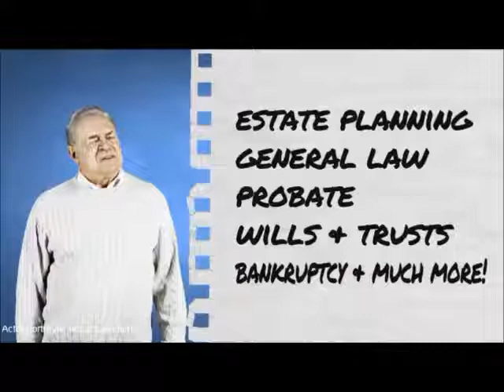Probate Attorney in Maricopa County Arizona 85373 Probate Attorney in Maricopa County Arizona 85373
Maricopa County, AZ Probate, Arizona, Maricopa County Lawyer, Estate Planning, probate

Wayne P. Marsh, PLC

Wayne P. Marsh has been practicing law since 1974. From offices in Sun City and Scottsdale, he serves clients through satellite offices throughout the Valley and throughout Arizona. Known for his compassion and personable style, Mr. Marsh offers both home and hospital visits to meet the needs of his clients.

17220 N. Boswell Blvd Suite 240 E, Sun City, Arizona 85373